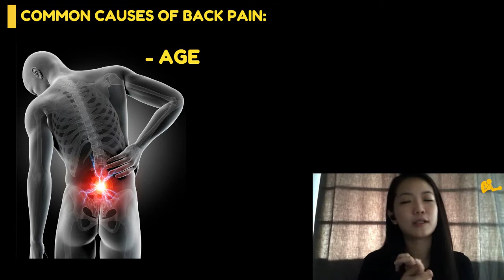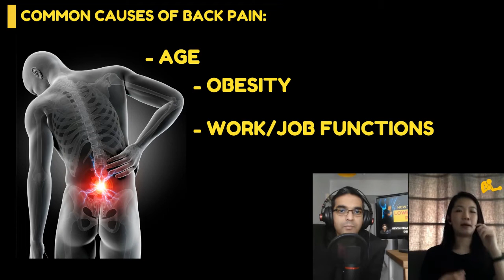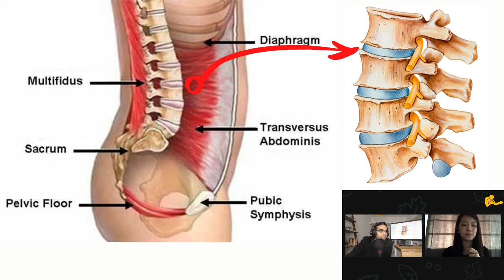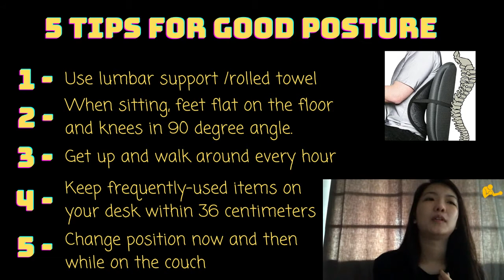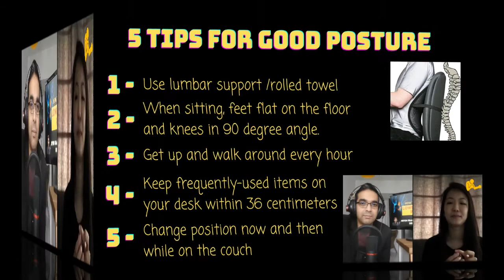How To Fix My Lower Back Pain | Kevin Francis speaks to Debbie Wu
In this video, Kevin Francis speaks to physiotherapist Debbie Wu to find out the causes of lower back pain.

Debbie will also give us tips on how to have a good posture and throw in 5 back-strengthening exercises.

Also, find out how lower back pain can affect your sex-life and why you should start taking better care of your pelvic muscles to avoid erectile dysfunction.

Don't forget to drop by manupmalaysia.com to take a health pledge for a healthier and better YOU!